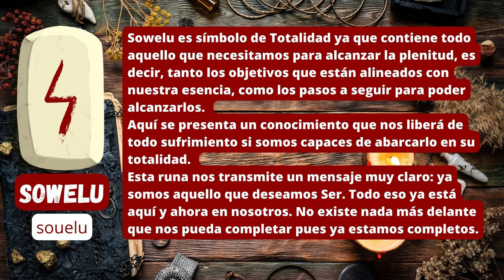El significado de la runa SOWELU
SOWELU "Totalidad". Veinticuatroava runa que estudiaremos en esta serie de 25 videos.

En esta serie vas a encontrar el mensaje y significado de cada una de las 25 runas para aplicarlo en tus lecturas.

Heredadas de una cultura apasionada por la vida, las runas son un oráculo diferente. Su personalidad única y el modo en que se relacionan con nosotros nos permite acceder a una poderosa sabiduría que nos ayuda en cada área de nuestra vida.

Las runas NUNCA dicen aquello que queremos oír, siempre dicen la verdad y no tienen filtros a la hora de responder, por lo cual su uso es una gran oportunidad de crecimiento, siempre que aceptemos la responsabilidad de hacernos cargo de nuestra vida.

¿TE GUSTARÍA APRENDER MÁS SOBRE LAS RUNAS?
¿Aprender los mejores sistemas de lectura, su uso en amuletos y tatuajes y cómo utilizarlas en una poderosa meditación?
Si es asi te invitamos a conocer nuestro curso de RUNAS VIKINGAS donde podrás aprender todo eso en un curso a tu ritmo y con nuestro acompañamiento en todo momento. Mas información en el enlace de abajo.